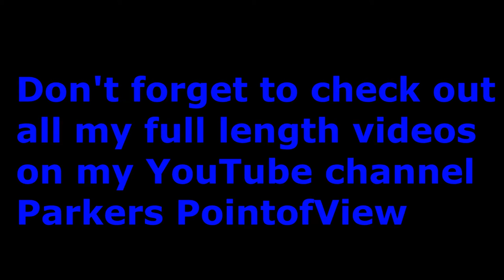Parkers PointofView - Leafs talk